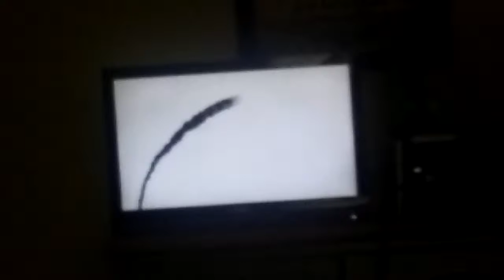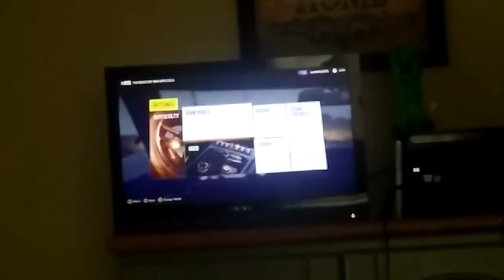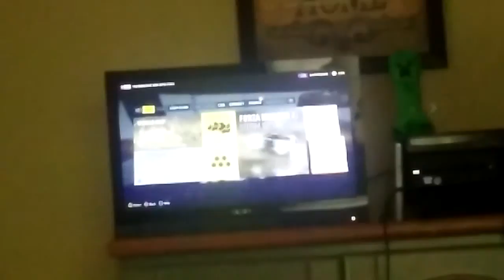For a Horizon 2 game play